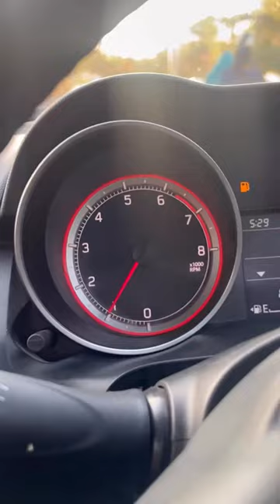શીટ બેલ્ટ છે જરૂરી કેમકે તમારૂ જીવન છે કિંમતી || Please Must Wear Seat Belt